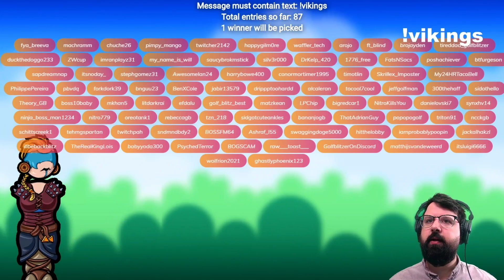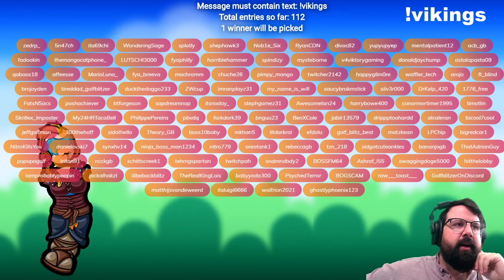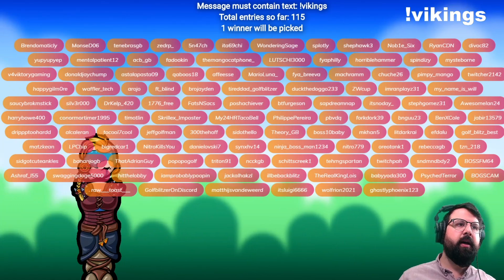Golf Blitz Season 56 Finale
Join Derek from Noodlecake as we stream and commentate on the top players during the final moments of Season 56 of Golf Blitz! Plus, we take a look at the upcoming Viking themed season!
Golf Blitz is available on iOS and Android!